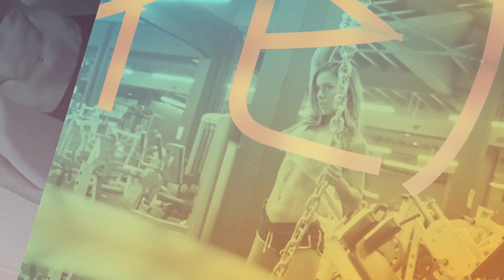筋トレ】Andrei Deiuさん、アーノルドクラシック大会向けの練習